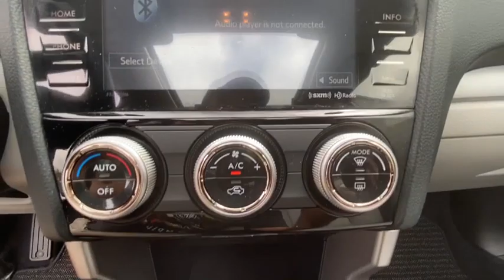2018 Subaru Forester Danbury, Brookfield, Ridgefield, New Milford, New Fairfield, CT P3052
Used 2018 Subaru Forester available in Danbury, Connecticut at Colonial Subaru. Servicing the Brookfield, Ridgefield, New Milford, New Fairfield, CT area.
2018 Subaru Forester 2.5i Premium - Stock#: P3052 - VIN#: JF2SJAGC6JH410768

Colonial Subaru
89 Newtown Rd